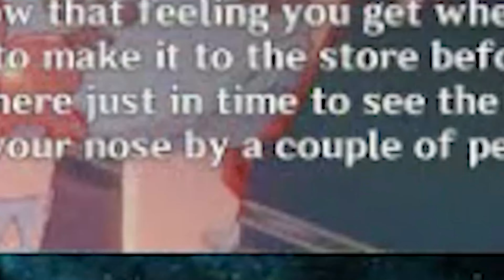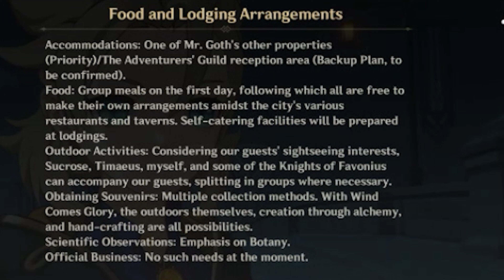Cat plays Windblume Festival 2023 pt. 1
Kinda late but here's my playthough of the event story!

Editing by: @ASantArt_ on Twitter